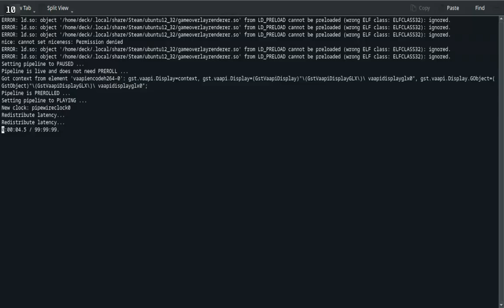Throne and Liberty - SteamDeck - 2024-10-20 20:09 Gameplay